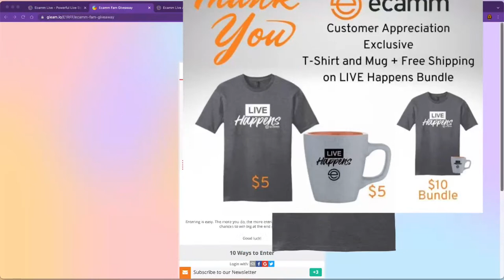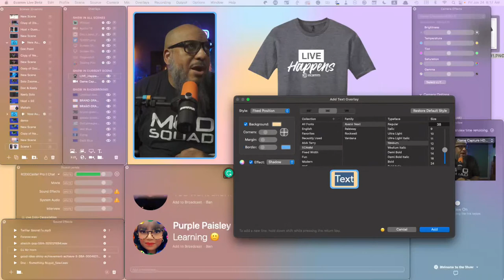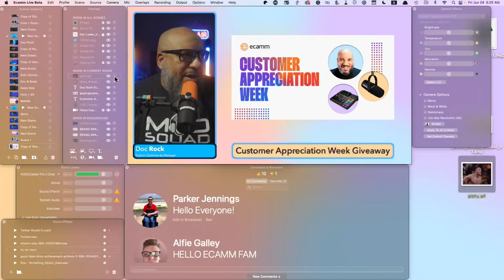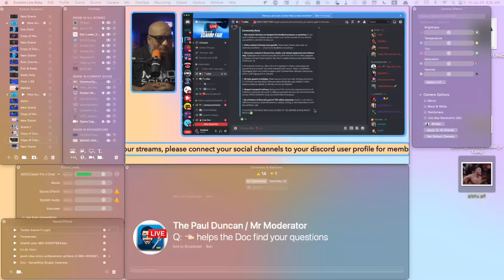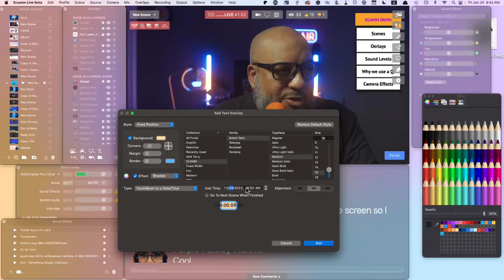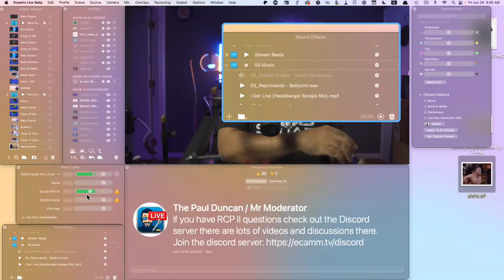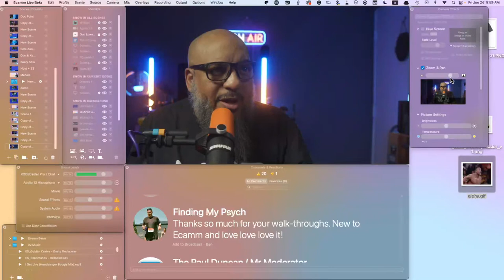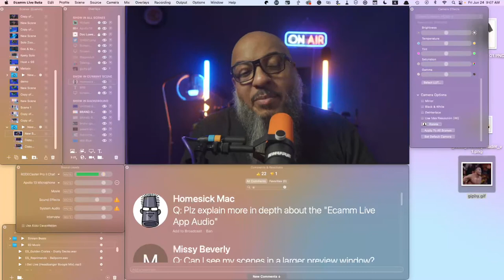Ecamm Live Demo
Let's Learn Ecamm Live together, shall we?

In this demo, I'll be showing you how Ecamm Live works, taking you on a tour of the features, and answering all of your questions. You can sit in the comments and ask away or use docrock.live/join to jump into the conversation.